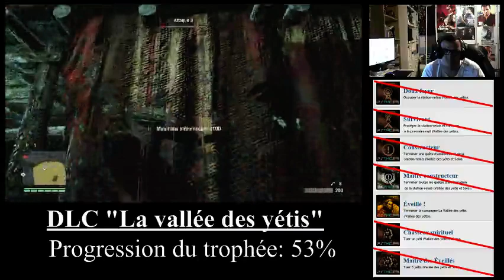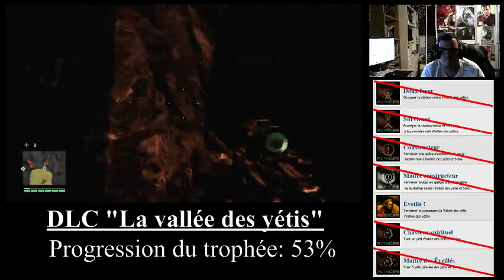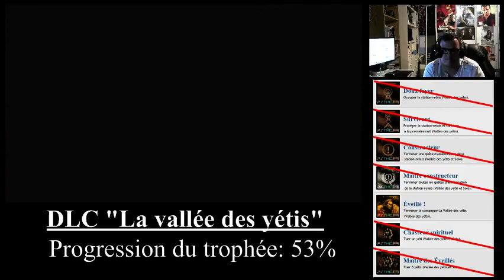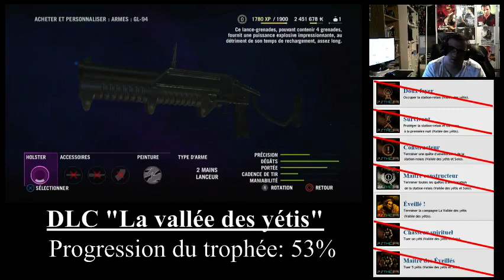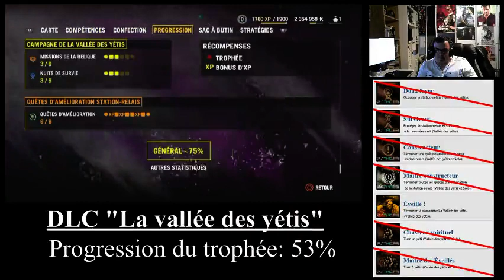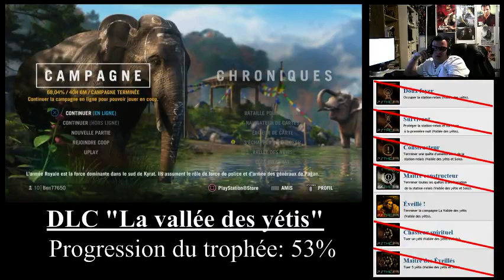[Ben aux platines] Far Cry 4 (DLC "La vallée des yétis") (Part 11)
Collecte d'armes + Craft + Mission sur la vallée des yétis -- Watch live